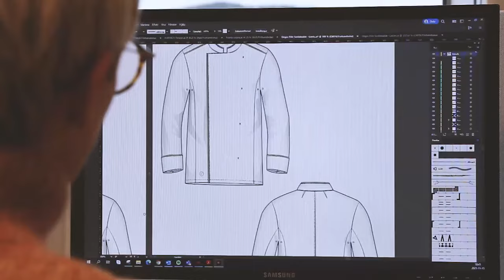Le cycle de création d'un vêtement professionnel | Elis FR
Découvrez le cycle de création d'un vêtement professionnel chez Elis de sa confection à sa livraison chez le client à son circuit d'entretien dans nos usines.